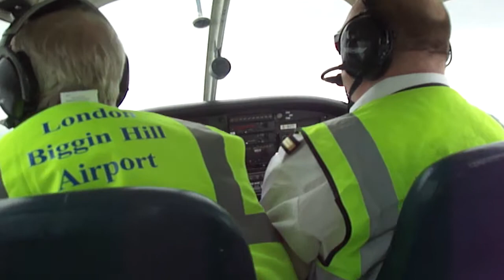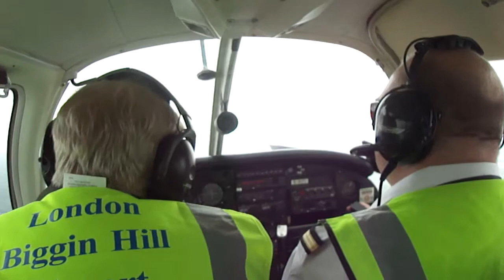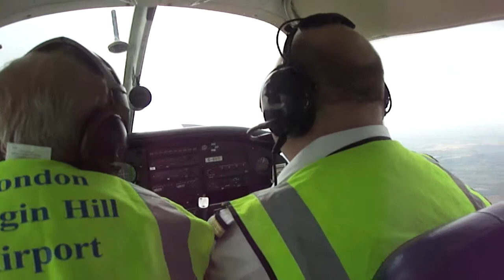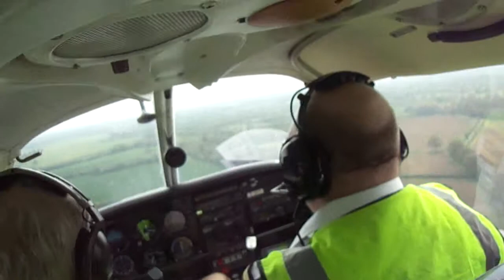BATAKWORLDWIDE.COM Evi Sihite Flying to Head Corn from Biggin Hill airport with John Webb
We are Flyng from Biggin Hill airport to Head corn with Johny Webb. and friends
Fantastic few from the air. much appreciated and be able to share this with you. although we have done flying many times. Wellcome to England a beautiful country indeed.
Evi